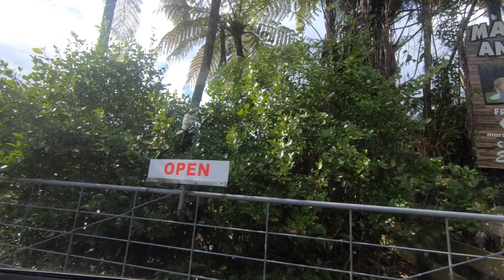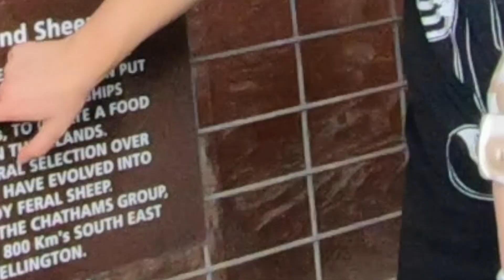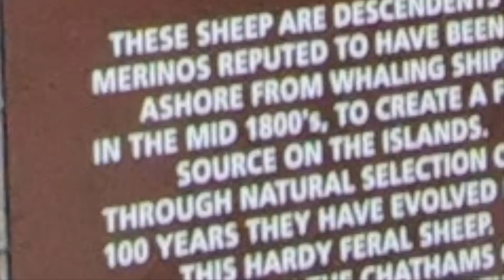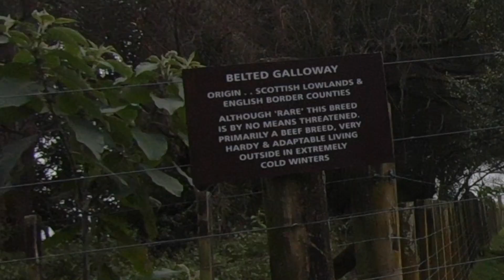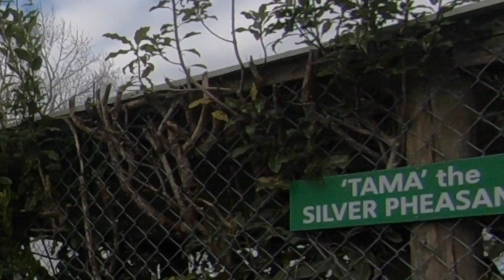Surviving the Wild: An asthmatics adventure through a 35 acre zoo / Vlog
Its Shaayds first time wearing a Go Pro so bear with us haha but least he got his metres in :P

P.s I will try and upload more videos to this channel cause its been a bit ghost lately I know , here's to more family vlogs!

Location : Marshalls Animal Park,
140 McLaren Falls Road, Omanawa 3171,